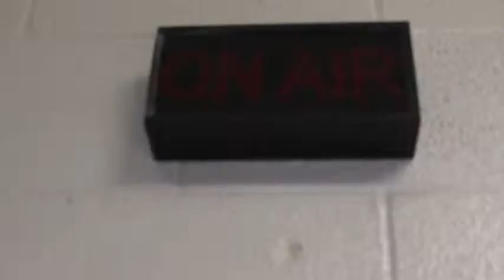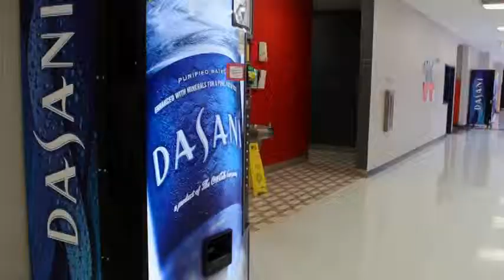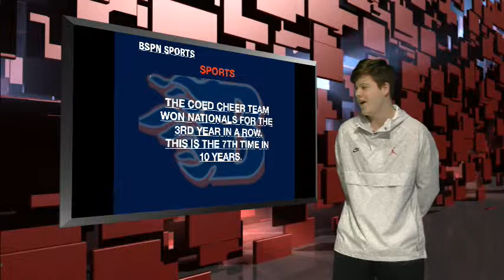Morning Blaze February 11, 2019